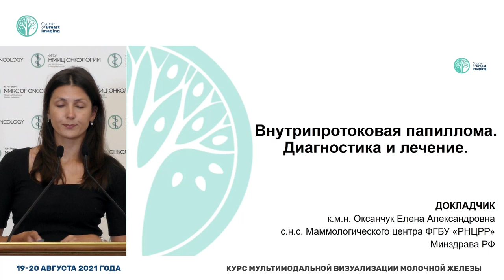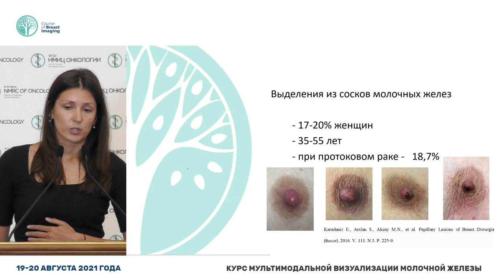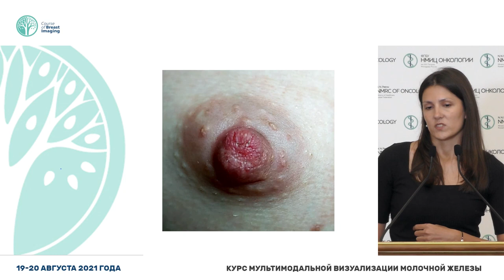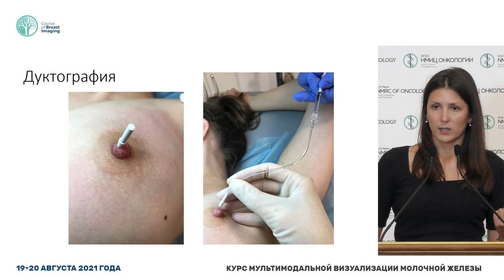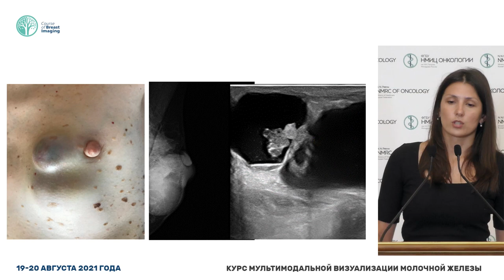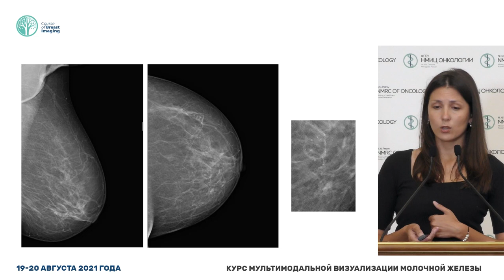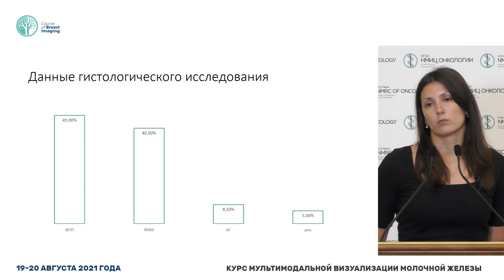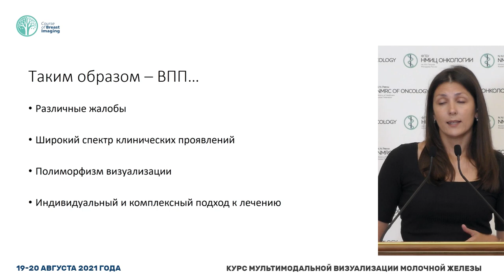Внутрипротоковая патология: особенности диагностики и лечения (Оксанчук Е.А.)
Оксанчук Елена Александровна - научный сотрудник отделения комплексной диагностики заболеваний молочной железы, врач-рентгенолог ФГБУ «РНЦРР» Минздрава России, к.м.н., Москва